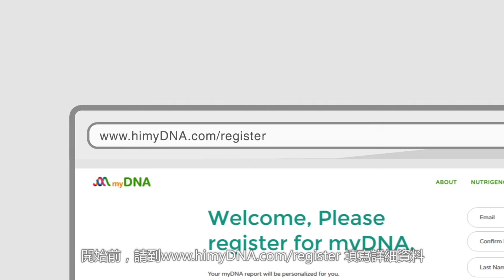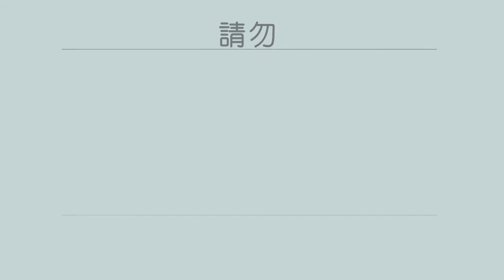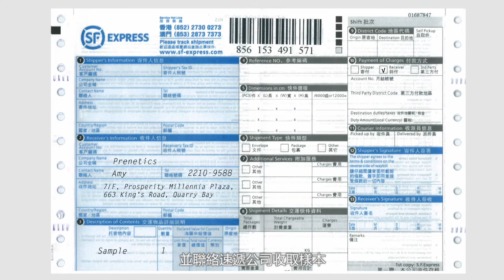myDNA - 採樣程序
只需一個簡單的唾液樣本，我們便可以分析您的DNA，並提供超過20個膳食和運動指標，解釋基因如何影響您的飲食、營養及運動。請於「myDNA - 採樣程序」影片中查閱有關詳情。